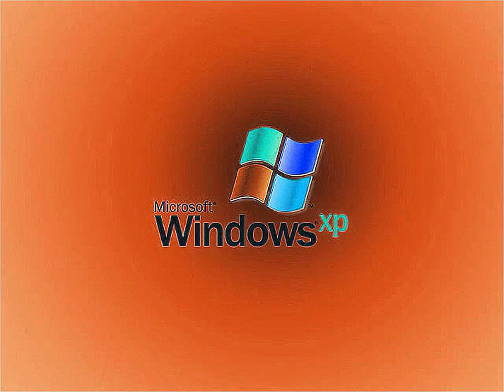Windows XP Startup In G-Major 4410 - 4415, G-Major 4442 and G-Major 4443 (Eight New Effects)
‎Made on Tuesday, ‎July ‎14, ‎2020, 1:05:57 am to ‏‎1:06:52 am
Edited on 1:09:55 am
Edited again on ‏‎1:32:40 am
Edited once again on 1:37:32 am

Klasky Csupo in...

G-Major 4410
G-Major 4411
G-Major 4412
G-Major 4413
G-Major 4414
G-Major 4415
G-Major 4442
G-major 4443

Coming soon on how to make them.